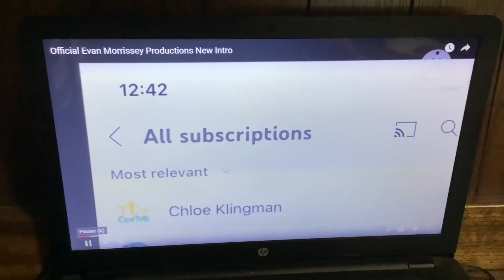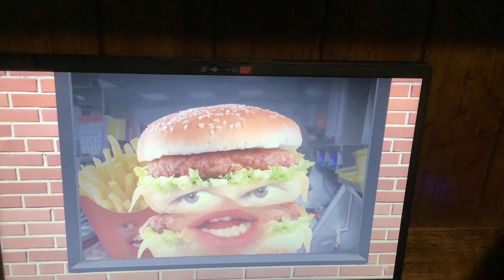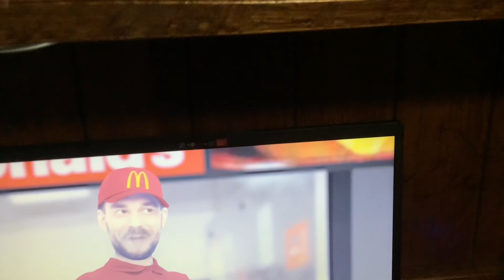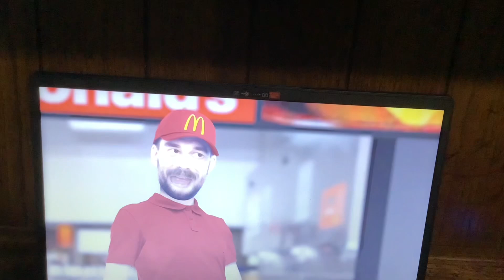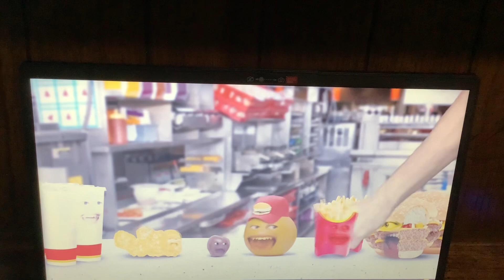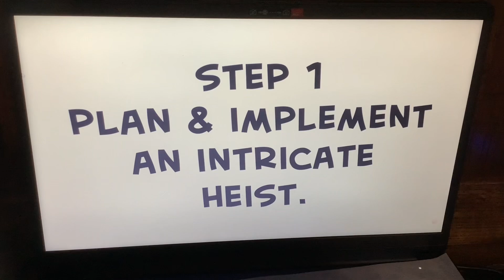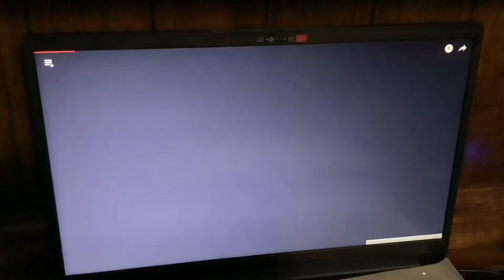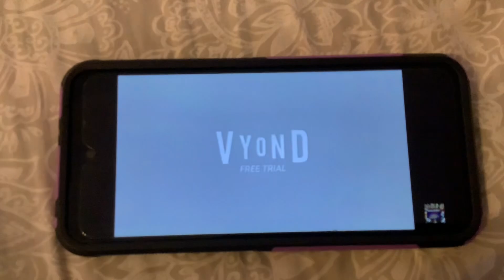Toono This Weekend Reaction Time: Foodsgiving 2024: Annoying Orange: McDonald’s Supercut!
In this video, Hawkodile (Unikitty) in Thanksgiving 2024 Look, Eaglegator (Unikitty) in Thanksgiving 2024, Kiff Chatteley in Thanksgiving 2024 Look, Candle Fox (Kiff) in in Thanksgiving 2024 Look, Roy Fox (Kiff) in Thanksgiving 2024 Look and Ronald Macdonald in Thanksgiving 2024 Look are going to react to Annoying Orange: McDonald's Supercut.